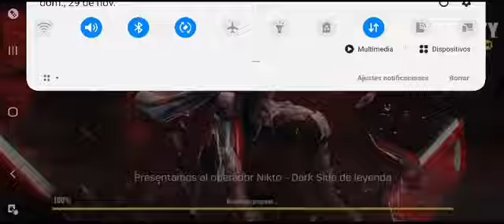call of duty mobile yo mi hermano parte 2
ya terminado este final duro como debe ser gracia mi hermano que le mete duro esta pendeja asi se ase